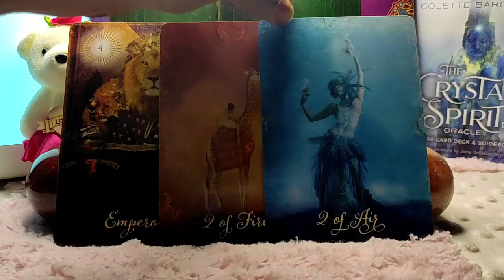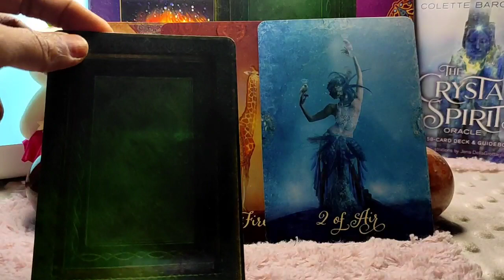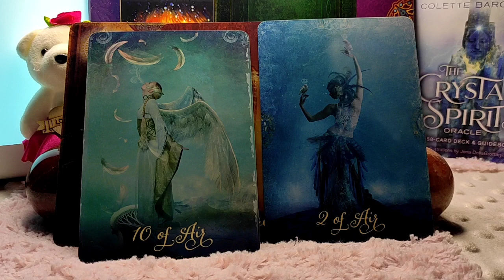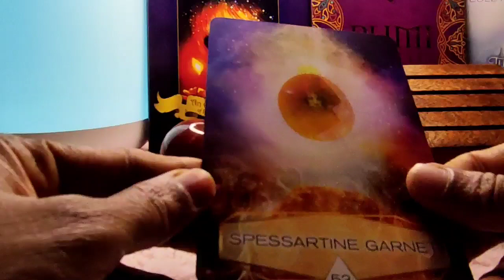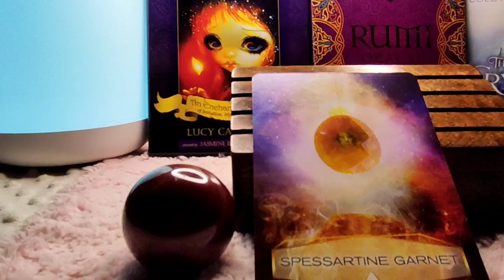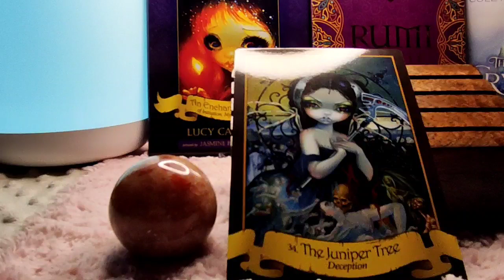Scorpio ♏ They are waiting for the opportunity to propose...♏ Daily Love Tarot Reading 8 March 2021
Hi guys !

support
For Daily Readings:

13 zodiac signs
zodiac signs symbols
tarot meaning
tarot yes/no
tarot love
lotus tarot
tarot pronunciation
tarot cards list
tarot deck
astrology tamil
astrology predictions
astrology horoscope
astrology by date of birth
astrology online
free astrology
astrology meaning
astrology